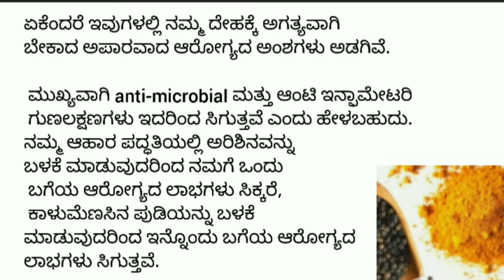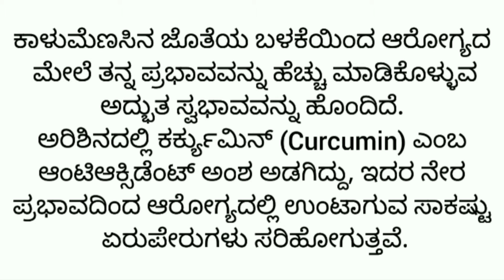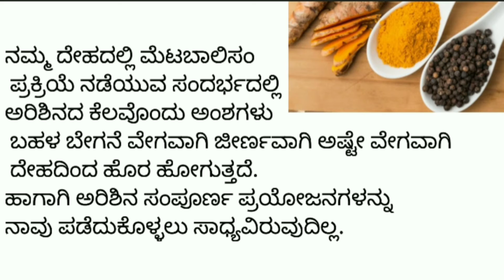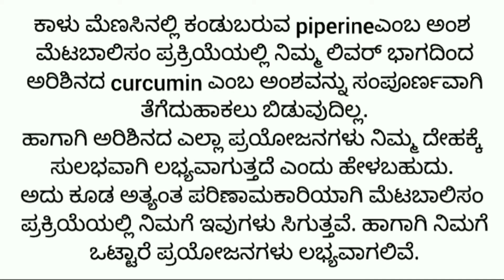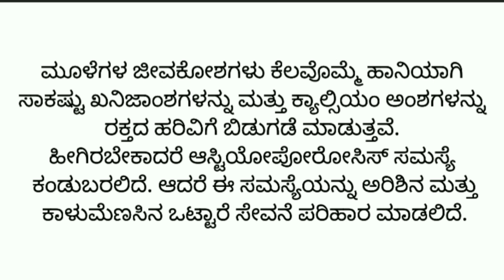turmeric ginger turmericbenefits skincare vegan organic healthylifestyle healthyfood health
And Instagram I'm on Instagram as @yashaswini.gowdru. Install the app to follow my photos and videos.